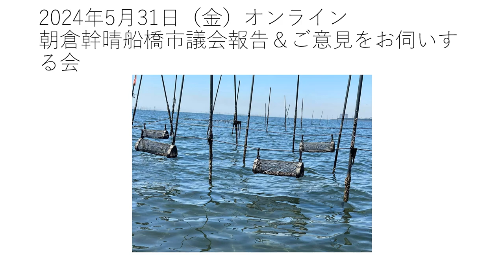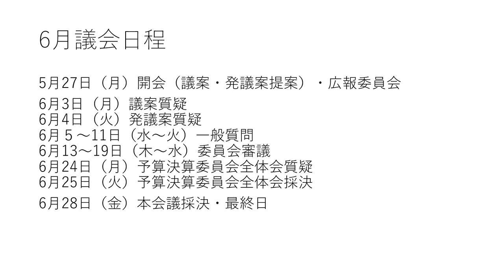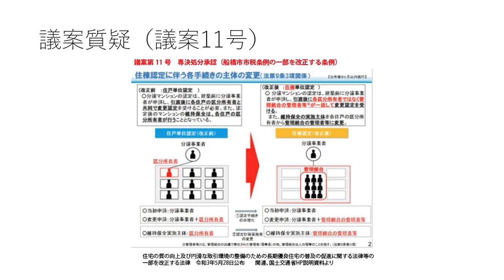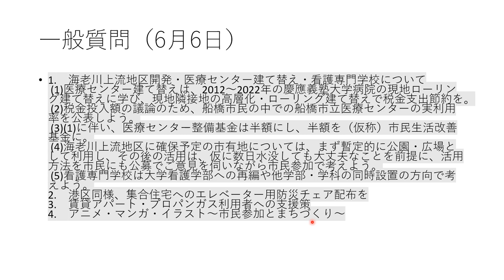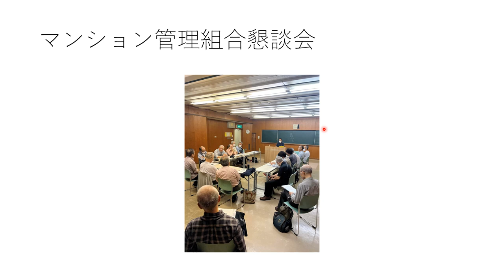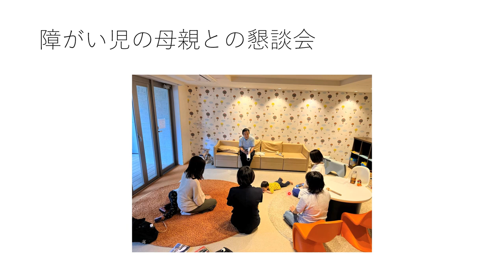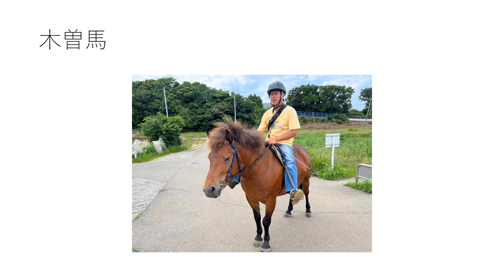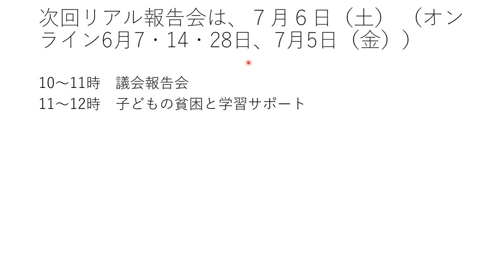朝倉幹晴、船橋市議会報告＆ご意見をお伺いする会、報告部分（20分）2024年5月31日（金）20時～20時20分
ZOOM（オンライン）議会報告会
申込不要直接ご入室アクセスください。

6月７・14・28日、7月5日（金）20～21時
（6月21日は都合により休みます。）